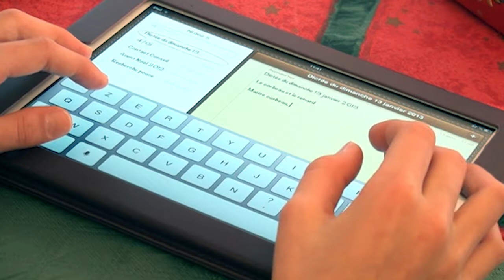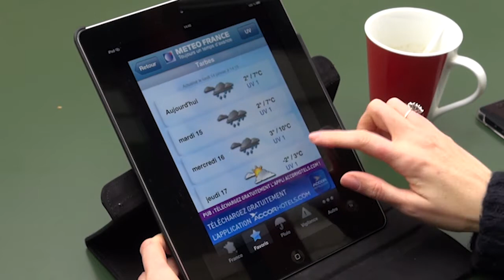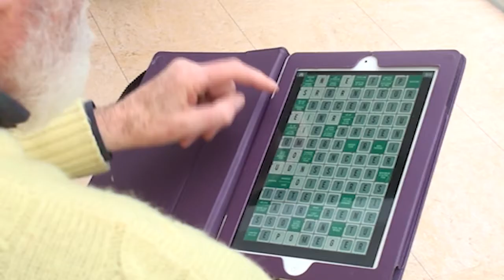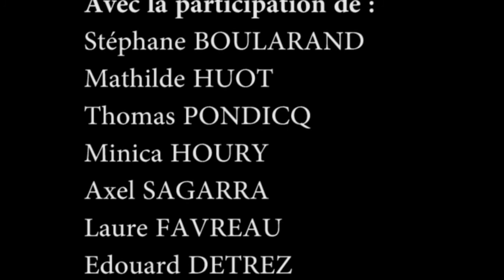mediamag G12 fini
Ce projet vidéo a été réalisé pendant le semestre 3 du DUT Services et Résaux de Communication à l'IUT de Tarbes. Ce projet nommé "Médiamag" est un travail de groupe mobilisant à la fois les étudiants de première et de deuxième année de ce DUT ainsi que les licences CISPM. Le thème général de ce projet sont les TIC (Technologies de l'Information et de la Communication), ensuite les étudiants doivent trouver un sous-thème traitant des TIC et ainsi construire toutes les étapes de réalisation du futur film (note d'intention, synopsis, découpage technique, scénario, scénario dialogué ...).